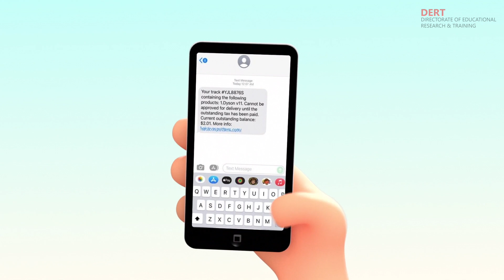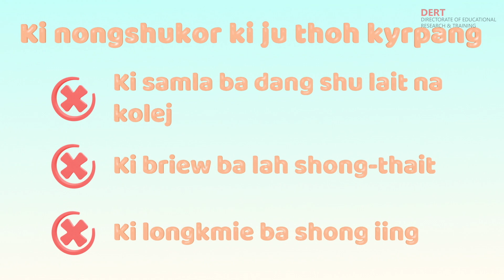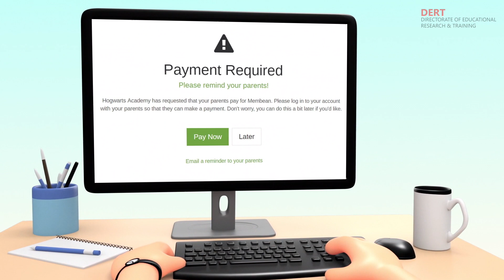Cyber Security : Fake Job Offers (Khasi)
Explore DERT's Cyber Security Series! Protect yourself from fake job offers and other online threats. Learn essential tips to safeguard your browsing experience.